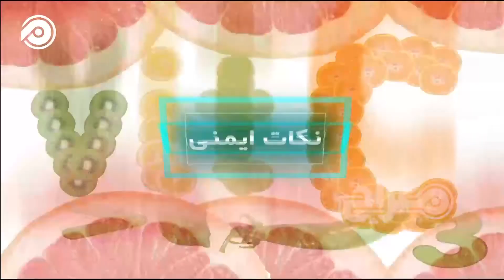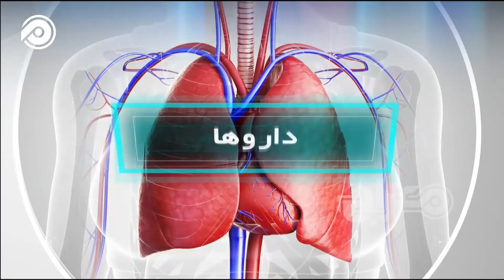شایع‌ترین امراض پلک‌ چشم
پلک‌ها از چشمانتان محافظت و از ورود اجسام خارجی مانند گرد و غبار و شن به چشم جلوگیری می‌کنند.
اما این قسمت از چشم‌ها دچار کدام نوع امراض می‌شوند؟
در سلامت این هفته داکتر جمال عبدالناصر آخندزاده، متخصص امراض چشم به امراض پلک‌های چشم پرداخته است.